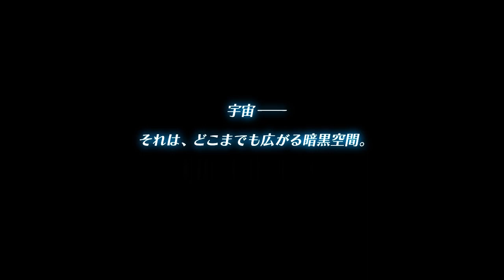Gun Gun Pixies - Introduction Movie | Prologue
Gun Gun Pixies - Introduction Movie | Prologue for the PSVita! Compile Heart newly announced game, GunGunPixies.

Save $3 off your Playasia Purchase: R3D

About:
About GunGunPixies
(Google Translated)
In November 10 (Thursday) Release of blitz PS Vol.626, published the first news of PS Vita "pounding Pixies"! Compile Heart is from last week countdown site the detailed information of this work, which has published, it is to deliver a lot.

"Pounding Pixies"
▲ information of "pounding Pixies" is first published in Dengeki PS!
　"Pounding Pixies" is the latest work to compile heart give. A women's dormitory was a stage, it has become an innovative work called cancer action adventure. Contents, alien two girls in the dwarf is in order to save the crisis of the mother star, but as those that infiltrate the earth shall be deemed to be replaced women's dormitory of.

"Pounding Pixies"
▲ specially published the main visuals that are posted on the magazine! In this issue, also have posted messages with illustrations from Katsuyuki Hirano who served as the character design.
　Details, but I want to check the blitz PS journal, "girls Boss" as a point, "hostile presence is alien to", "reward there is a scene" has 3 Tsugaage are of, from the writer of the blitz PS voice to praise the scientific capability of the alien is also up.

"Pounding Pixies"
▲ also the scene to direct the gun to a girl!?
"Pounding Pixies"
▲ Defeat the alien hostile!
"Pounding Pixies"
▲ you can observe the girl of private!
　An interview to the development staff this time also deliver. "I was born this work from the feeling that want to fight in the figure point of view", "those seen except a girl of private from a low angle is the fun of this work best" story, such as has been posted.

　Compile Heart is "There is a self-confidence should be compared with other companies !!! !!! gun × Pretty" and Meiutsu this work. First of all I want you to try to check the details in the blitz PS.